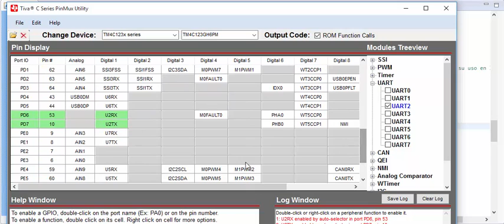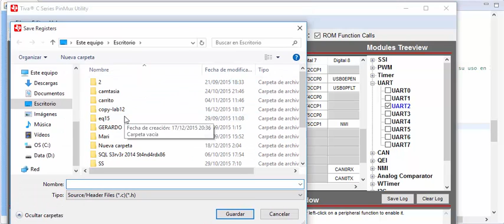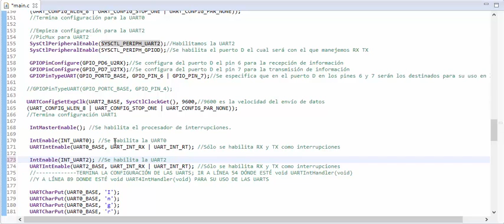Gerardo López Álvarez - Práctica Final